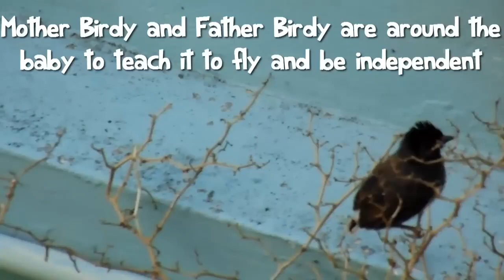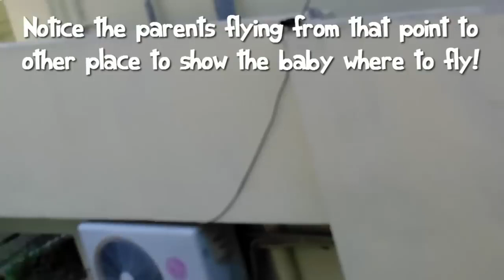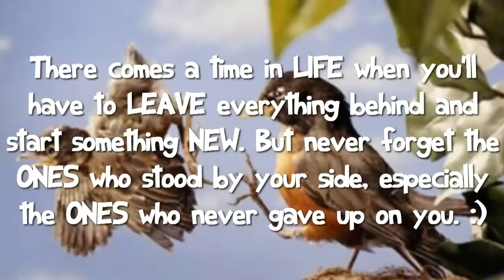Birds video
Instructions-

|| We do not provide Creative Commons and any copyrighted video

➤ || We collect copyright-free videos from a variety of sources to help content creators.

CREDIT-

In this video, you can see the beautiful Birds You can use this video to use this stock footage for your project or commercial purpose but you cannot sell it. You do not need permission to use this footage

It is mandatory

1. "Change the background song

It is not mandatory but it would be highly appreciated

2. Put the following in your video description

Birds - 4K Video ||

The ultimate wildlife collection on 4K Ultra HD || 4K hd video

Breathtaking Nature in 4K II Beautiful Nature - Slip Relax Music II 4k hd video

Welcome to the new video from the No copyright video channel